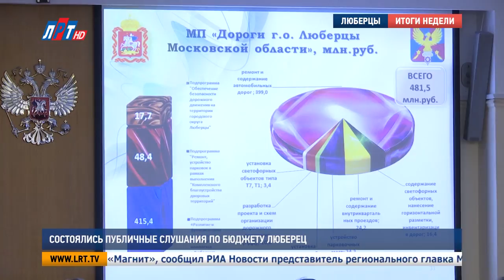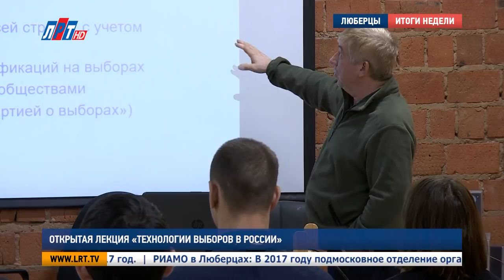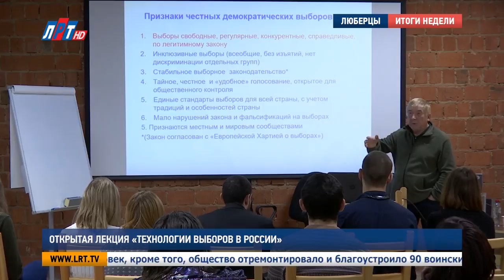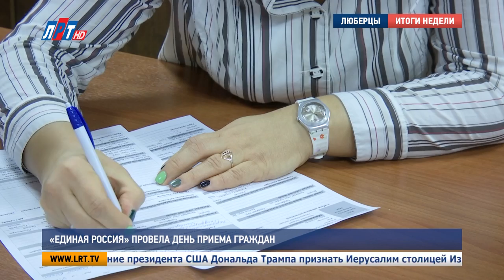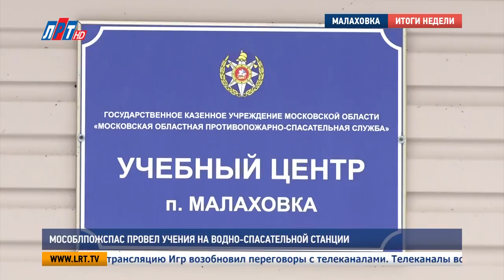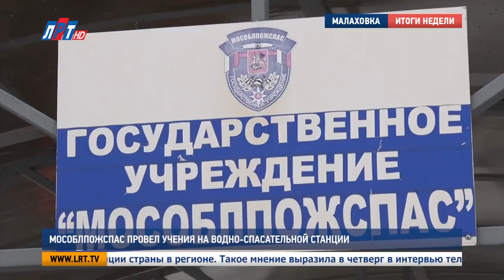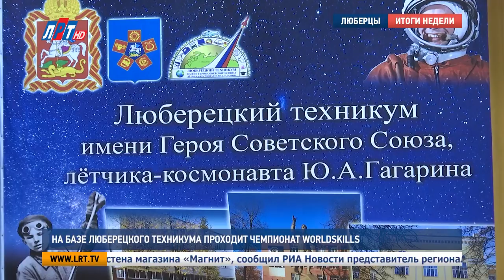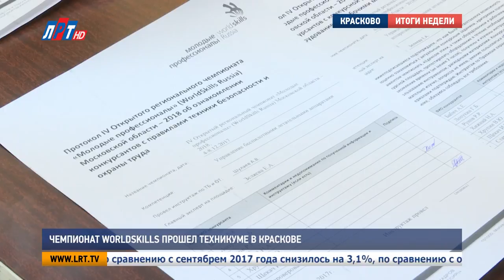Итоги недели от 09 декабря 2017 года